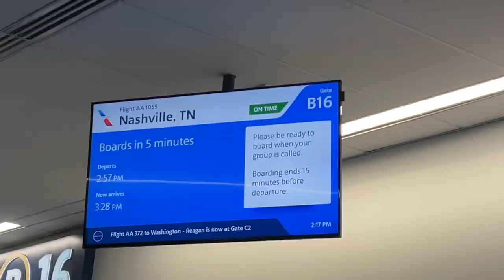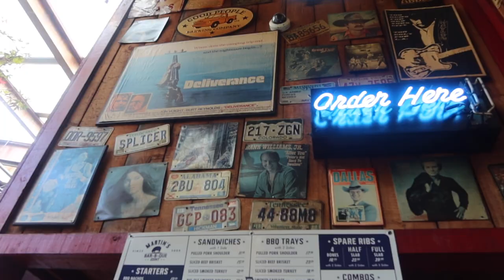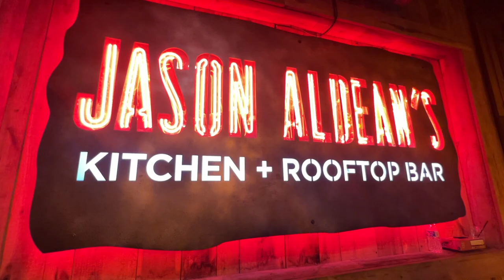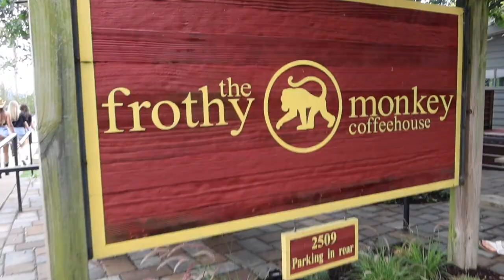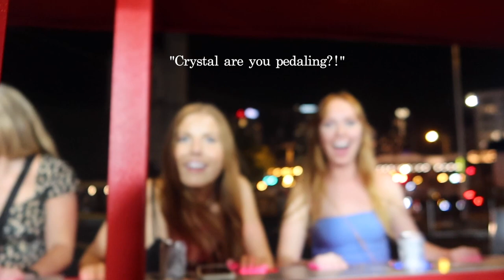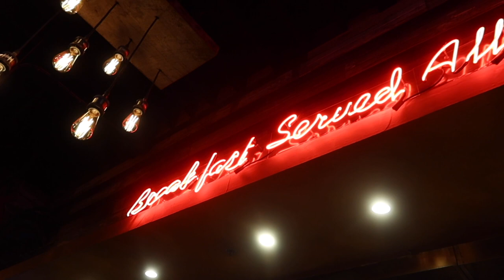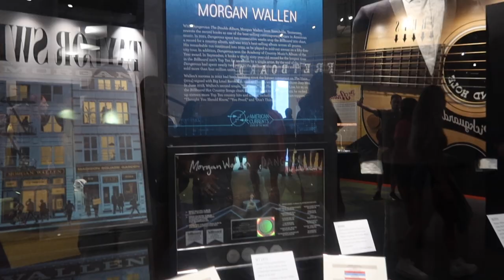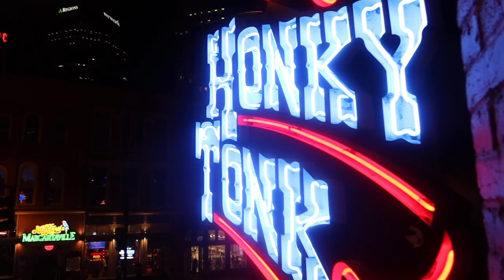NASHVILLE VlOG - girls trip 2023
Nashville vlog 2023!! Come with me and my girlfriends to celebrate my birthday in Nashville. It was a very chaotic time, but expected with any girls trip :)